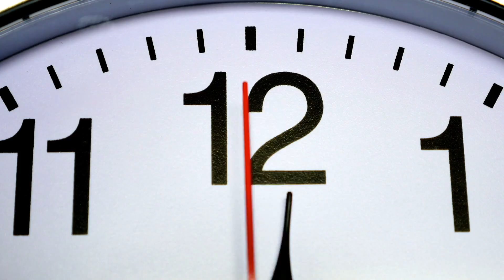These Dangerous Missions Actually Happened!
Space travel is probably one of the most fascinating technological achievements that mankind has managed so far. The moon landing alone was followed by millions of people around the world, and even today many of the rocket launches are a major highlight for many people. But to get us to the point where people are openly speculating if it’ll soon be possible to travel to Mars, it took many missions and astronauts to lay the groundwork. This included some highly dangerous missions that nearly ended fatally for the astronauts involved.